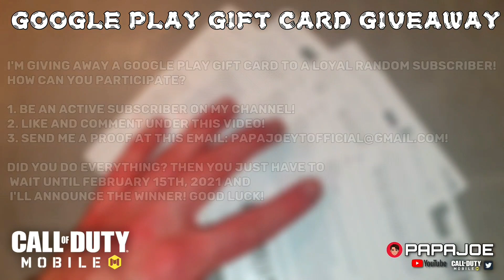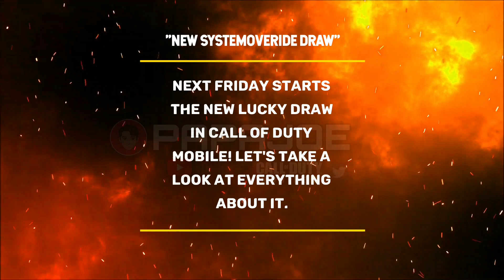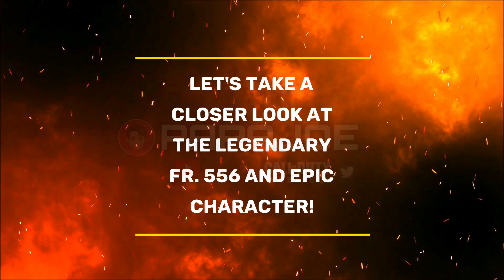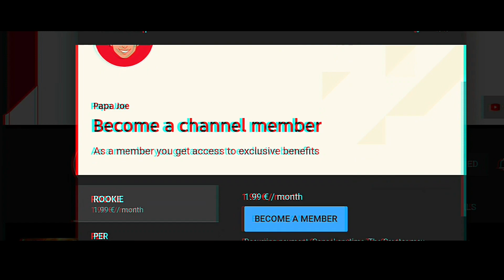*NEW* Systemoverload Draw! Legendary FR556 Superhighway + Ether Network & more! COD Mobile Leaks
I'll show you all the information about the new lucky draw in Call of Duty Mobile! What do you think about the Systemoverload Draw? Write it in the Comments!

Earn money with surveys. Don't you think? Try it out! I make at least 10 euros per week just by answering surveys. And the best : you can cash out directly from 5€! 👉The app link (Android)
👉With my codes you get a starting bonus of € 0.23 (MQVY4WQPL4 and 8Z55DGXX45)